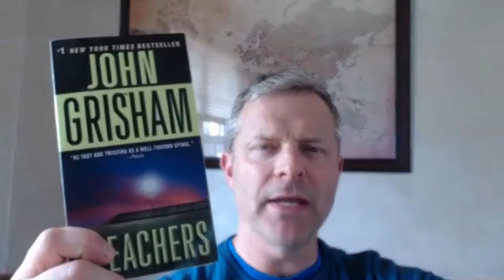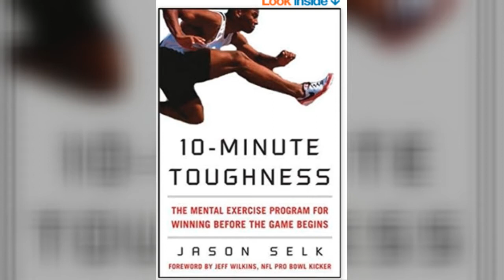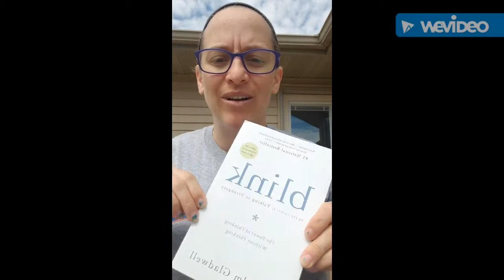May 2020 Coach Academy Appleton West